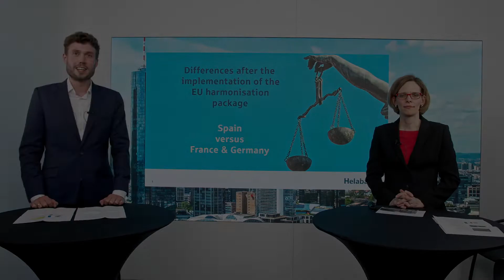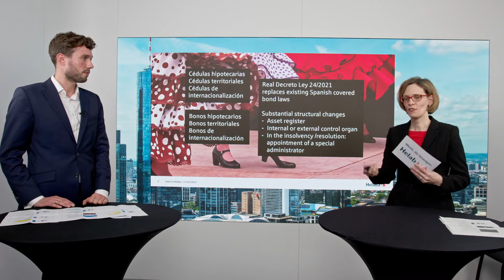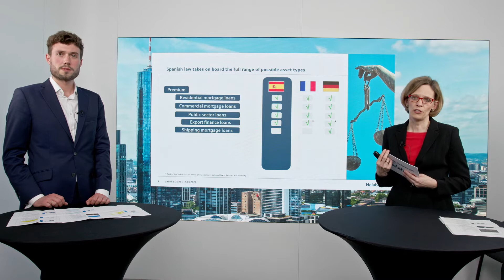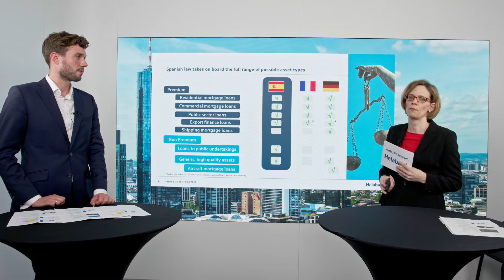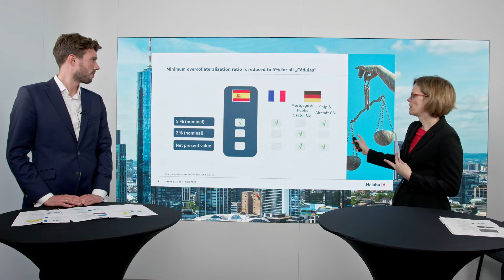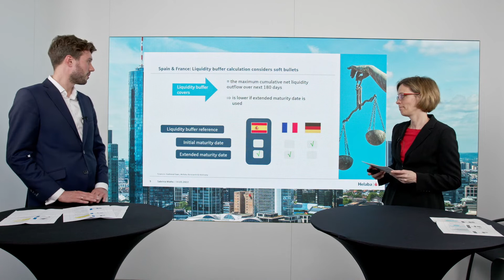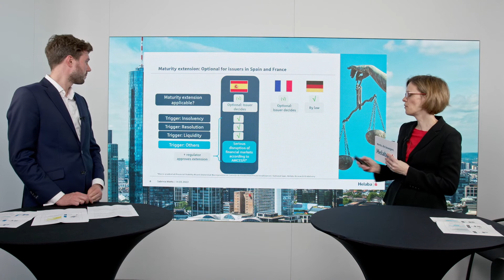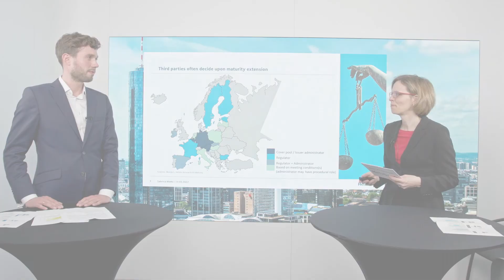Implementation of the EU Covered Bond Directive: Spain versus France and Germany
·        New law with significant structural changes
·        Minimum overcollateralisation ratio for all "cédulas" reduced to 5%
·        Introduction of trustee, special administrator and 180-day liquidity buffer
·        Law gives Spain's issuers a choice in maturity extension